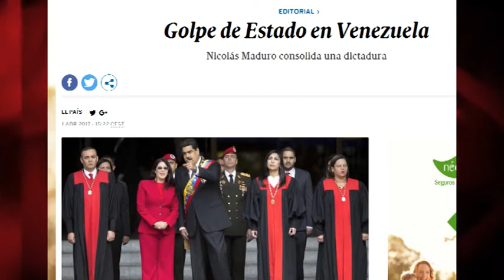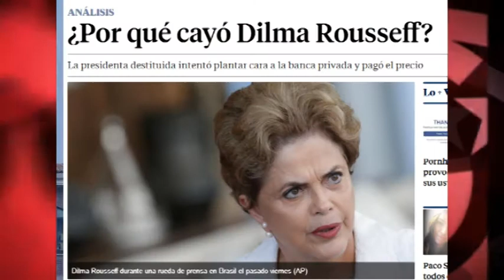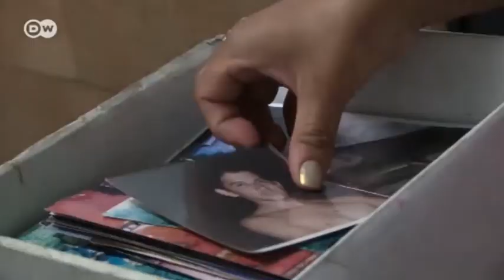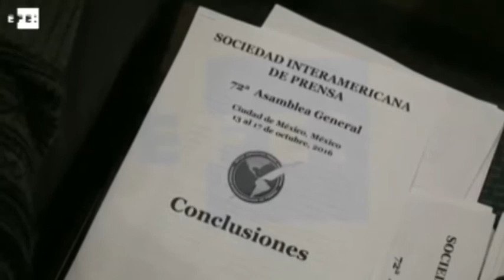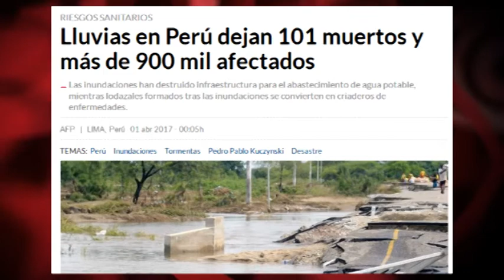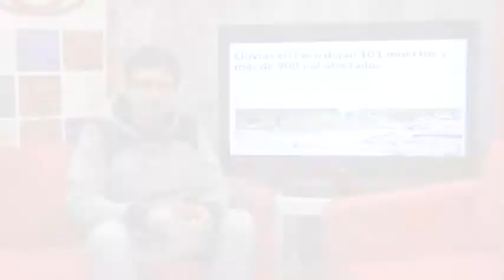El golpe de estado inventado en Venezuela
Asesinan opositores en Paraguay y periodistas en México, pero las portadas son para un golpe de estado inventado… en Venezuela

Son los gobiernos de Perú, de Brasil, de México o de Paraguay los que hoy atacan de manera más virulenta a Venezuela, por su “preocupante” –nos dicen- situación. Y no se les cae la cara de vergüenza porque cuentan con la poderosa complicidad de quienes son aún más cínicos que ellos: los dueños y directores de los principales medios internacionales.